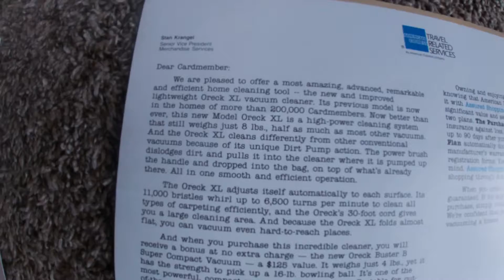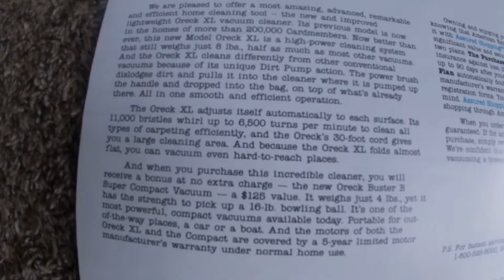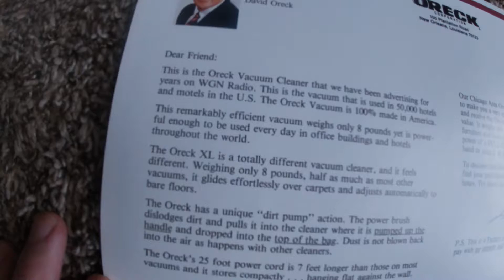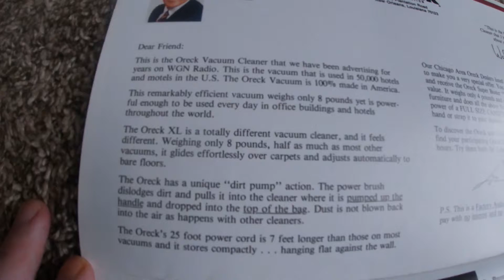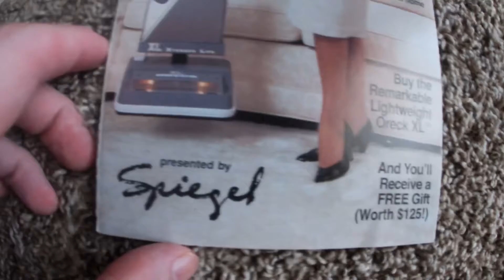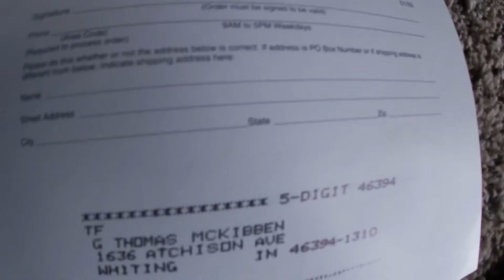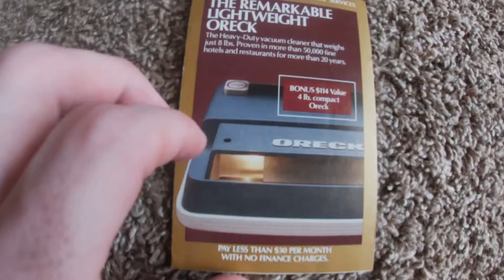More Vintage Oreck ads